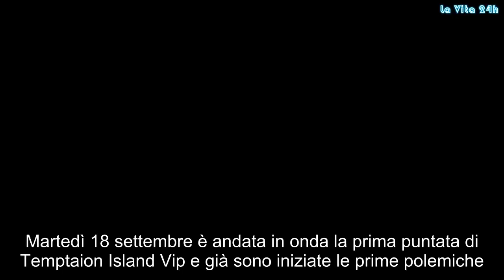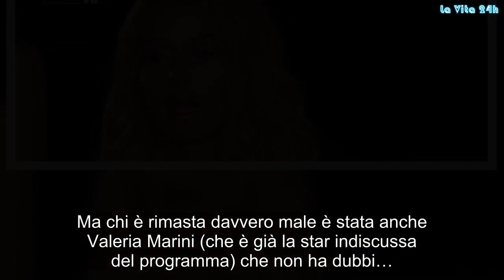“Sei una…”. Temptation Vip, Sossio ‘impazzisce’. Choc generale: tutti contro di lui | La prove del n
Martedì 18 settembre è andata in onda la prima puntata di Temptaion Island Vip e già sono iniziate le prime polemiche. Chi le ha scatenate? Sossio Aruta: il calciatore ex tronista (del trono over) di Uomini e donne, ha fatto alle tentatrici una dichiarazione choc che ha lasciato tutte ammutolite. Non sono le tentatrici sono rimaste sconvolte da quanto rivelato da Sossio, anche gli altri vip che partecipano al reality e il pubblico a casa. Ma cosa ha detto Aruta di tanto compromettente? Ha confessato di non amare veramente la sua compagna Ursula Bennardo. Quando Sossio ha fatto la confessione, tutti sono rimasti delusi.
E sono partite, feroci, le critiche. I telespettatori, tramite i social network, hanno attaccato il giocatore di calcio, accusandolo di essere subdolo nei confronti della fidanzata. Ma chi è rimasta davvero male è stata anche Valeria Marini (che è già la star indiscussa del programma) che non ha dubbi…
“Dopo quello che ha detto non gli rivolgerò più la parola”, ha promesso la showgirl sarda, vicina alla Bennardo con la quale ha subito stretto un forte legame.“Non devi più dargli modo di ferirti, devi prenderti la tua rivincita. Vedrai che lo farai, tanto io e te resteremo amiche”, ha aggiunto la Marini rivolgendosi a Ursula che è rimasta di sasso di fronte alle parole del fidanzato che credeva la amasse. Poverina, che tristezza. Ma non poteva confessarle questa cosa in privato?
L’hair stylist è sconvolta per l’affermazione del compagno con il quale i litigi sono scoppiati già prima della separazione nei rispettivi villaggi. Scontri e discussioni che hanno allontanato ancora di più la coppia, che ormai è sul punto di separarsi. Aruta, però, non sembra essersi reso conto della gravità delle sue affermazioni e ha aggiunto: “Mi comporterò come mi pare, non me ne fregherà nulla. Non le faccio sconti”. Ma non è ancora tutto…
“Scostumata, ti faccio i danni”, ha poi minacciato l’uomo, che in Sardegna ha cominciato a corteggiare la tentatrice Sara. Ma, non contento, ha persino minacciato il corteggiatore che ci sta provando con Ursula. Ma vi rendete conto? Avete visto la prima puntata? Che ne pensate? Siete sconvolti anche voi? Beh, una cosa è certa: in questa edizione ne vedremo delle belle… Gossip, # LaVita24h,